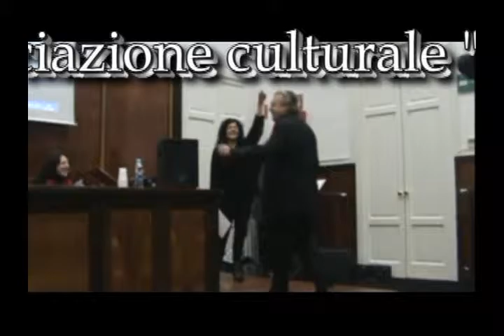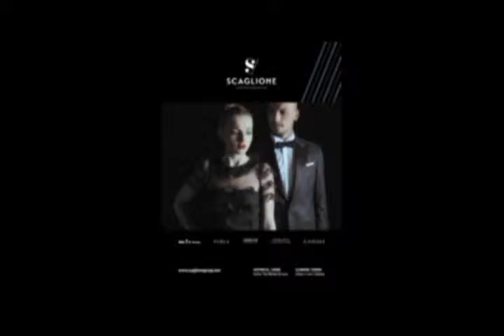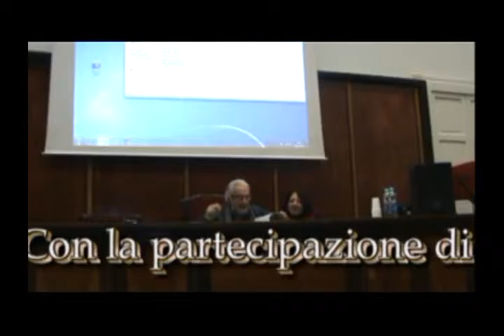090 Mancineide eventi bookcity 3 Bruno Mancini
090 Mancineide eventi bookcity 3